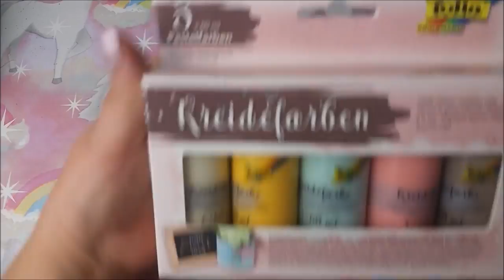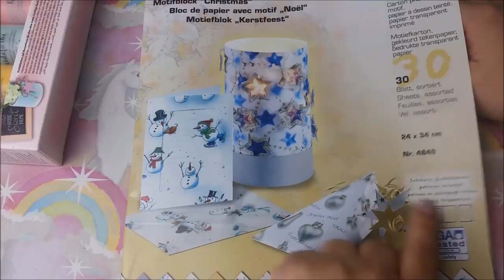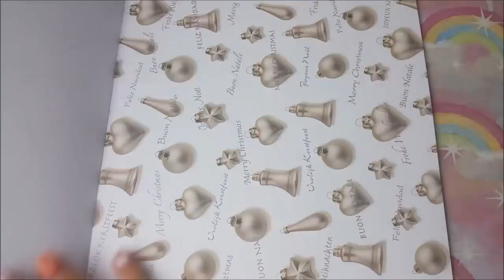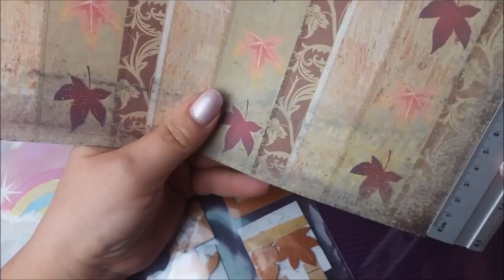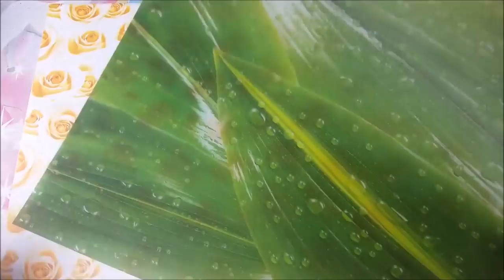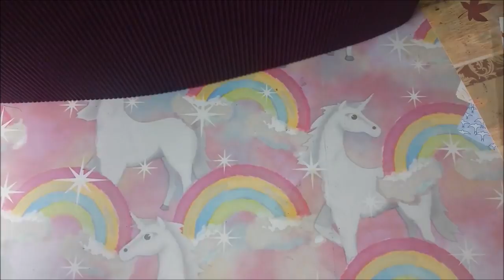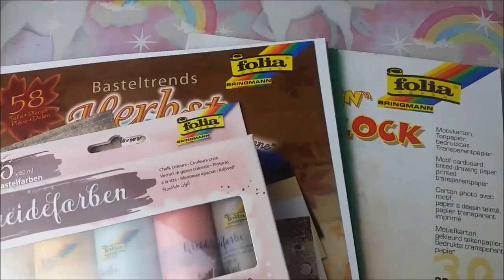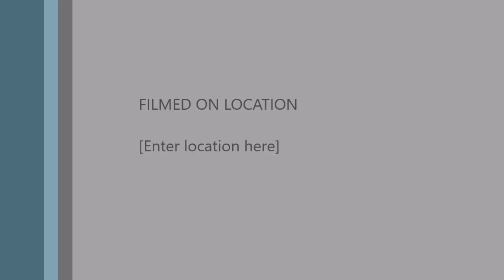Folia Kooperation Unboxing